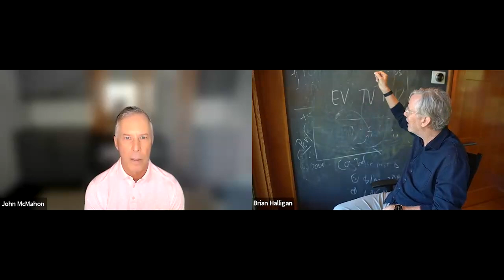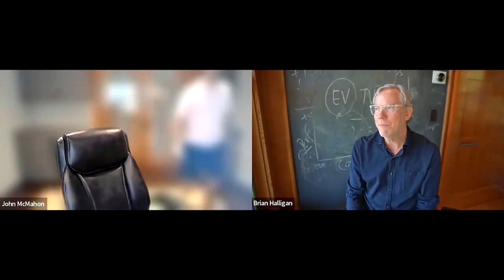Innovating and Iterating for Growth with Hubspot Co-Founder Brian Halligan | Revenue Builders Ep. 83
Brian Halligan, co-founder, executive chairperson and former CEO of HubSpot, is a visionary leader who revolutionized marketing with the concept of "inbound marketing."

Brian Halligan shares his journey of building HubSpot and the evolution of the inbound marketing methodology. He emphasizes the importance of international expansion and the challenges of scaling a company. Brian also discusses the concept of "grinding it out" and the need for continuous improvement. In addition, he talks about his new venture, Propeller, a fund that invests in companies working on climate and ocean-related solutions.